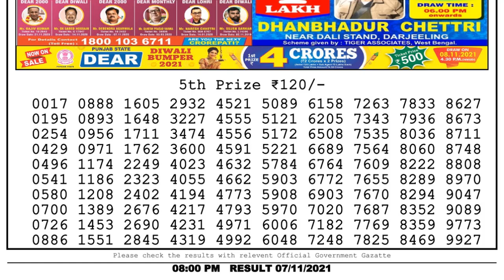Lottery Sambad Night 8pm 07.11.21 Nagaland State Lottery Result